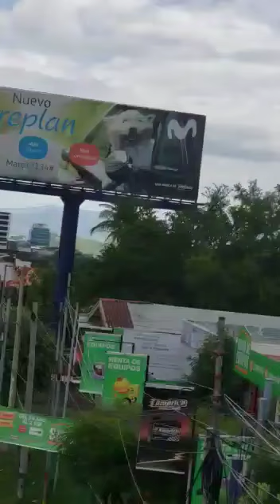Momentos en que disparan al doctor Carlos Fletes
En las calles de Managua, la policía y grupos paramilitares del régimen disparan a los manifestantes durante la marcha de las banderas